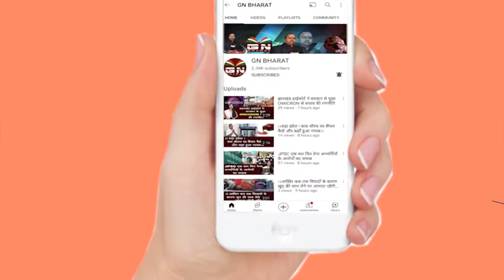Ghaghra || बारह चक्का ट्रक नौवडीहा पुल की रेलिंग तोड़ गिरी 25 फीट नीचे